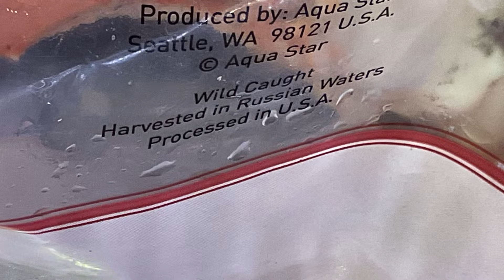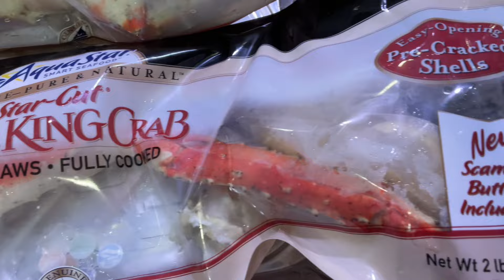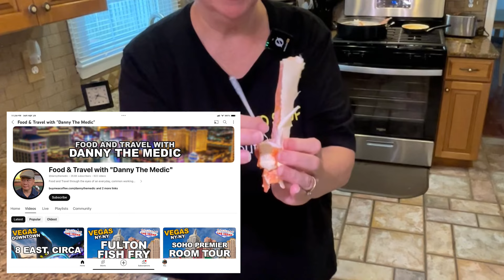Massive King Crab Legs for a Great Price!! YUMMO Let’s Eat!!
Massive King Crab Legs for a great low price, from Sam’s Club (by Aqua Star)